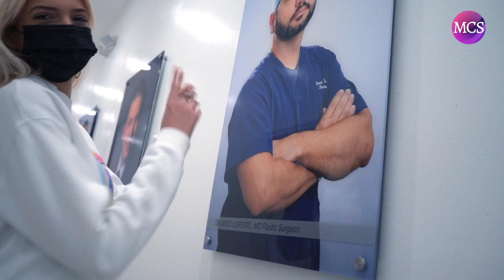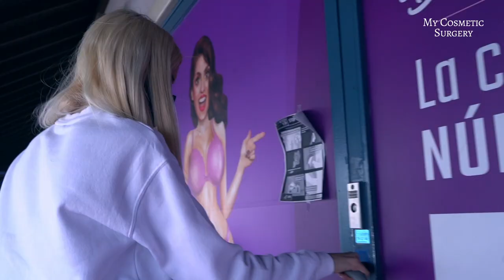Majela en My Cosmetic Surgery CAP #2